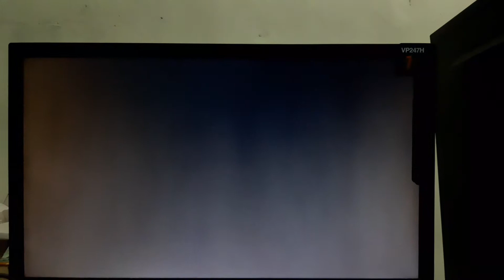Fire Emblem III-ファイアーエムブレムIII-パオラ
1.ATM:我的郵政帳戶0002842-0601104
2.無摺存款(本國或國外人士均可)
3.直接找我^^(談話不在我家,100%假貨,防平台盜帳
或創假帳,使用同信箱,只要和我郵局帳不同就是詐
騙犯,冒牌貨直接報案,我玩的遊戲,有列表含時間,沒錄影=
沒玩.遊戲業者盜帳視同詐騙^^

Three methods:
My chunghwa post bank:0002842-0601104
My account name:洪進忠
My Address:金門縣金城鎮後豐港36-3號

Different bank transfers:
1. Select interbank transfer
2. Select a non-pre-designated account
3. Enter the bank code 700
4. Enter my post office account
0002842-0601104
Then enter the amount
5. Confirm
Same bank transfer:

Three:
My real Chinese name:洪進忠
My real Chinese address:金門縣金城鎮後豐港36-3號
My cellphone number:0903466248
If the game company makes fake game account
to play(same mailbox)or steal account,Direct report
police,I play any game100% record video^^

最初の方法:
私の郵便局の口座:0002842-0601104
私の中国語名アカウント:洪進忠
私の中国の住所:金門縣金城鎮後豐港36-3號

第二の方法:
異なる銀行:
1.銀行間振替を選択してください
(interbank transfer)
2.未指定のアカウントを選択してください
(non-predesignated account)
3.銀行コード700を入力
4.私の郵便局の口座を入力してください
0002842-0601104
次に金額を入力します
5.確認する

同じ銀行:
1.同じ銀行振込を選択してください
2.入力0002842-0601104,金額を入力して確定

3を選択し、最善の方法です
私に連絡しなさい:
私の中国人の名前:洪進忠
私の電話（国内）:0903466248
任意の会話
私の家にはありません
100％偽物
オンラインゲーム会社がアカウントを盗むのを防ぐ
または私のメールアドレスを使って偽のアカウント、詐欺的なアカウントプラットフォームを作成する

日本のプラットフォームアカウントを持っていません
詐欺に注意を払う
私はYouTubeとFacebook 2プラットフォームのみを使用しています
私のFacebookの名前：雷真

私の本名を使ってください（Chinese real name）:
洪進忠

저에게 연락하십시오:
내 중국어 이름:洪進忠
내 중국어 주소:金門縣金城鎮後豐港36-3號
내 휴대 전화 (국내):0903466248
내 페이 스북 이름 （facebook）: 雷真
나를 찾고,
제 이름을 사용하십시오（real chinese name）:
洪進忠

मेरा चीनी पता:金門縣金城鎮後豐港36-3號
मेरा फोन
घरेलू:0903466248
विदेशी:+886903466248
मेरा फेसबुक नाम:雷真
मुझे खोजें, कृपया मेरे असली नाम का उपयोग करें:洪進忠

بالطائرة
تايوان
بالطائرة
البوابة الذهبية.

منع الاحتيال
محادثة
ليس في منزلي
100 ٪ وهمية
يرجى تأتي لي شخصيا.
شكرا لك

اسمي:洪進忠
عنواني الصيني:金門縣金城鎮後豐港36-3號
هاتفي
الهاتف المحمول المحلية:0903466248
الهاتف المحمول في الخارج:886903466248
اسم Facebook الخاص بي:雷真

تجد لي ، يرجى استخدام اسمي الحقيقي:洪進忠